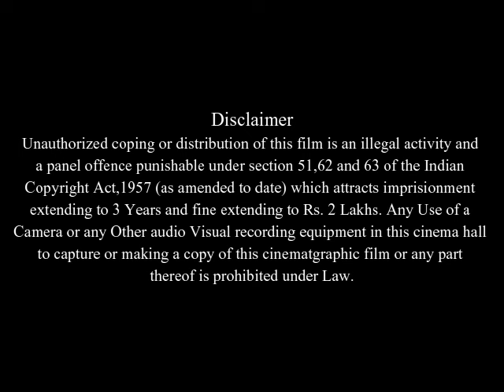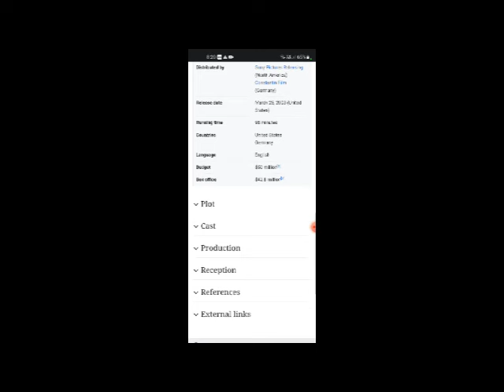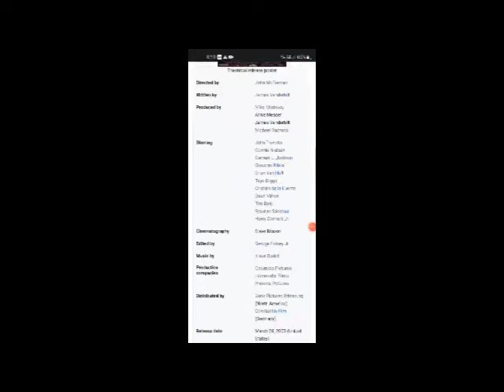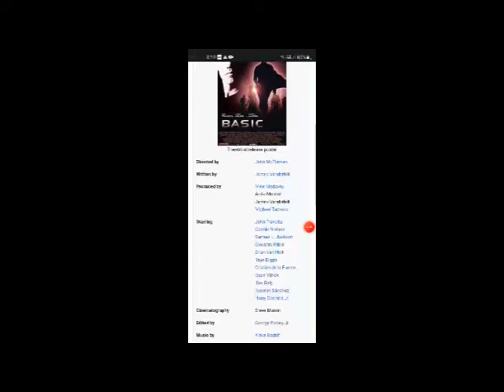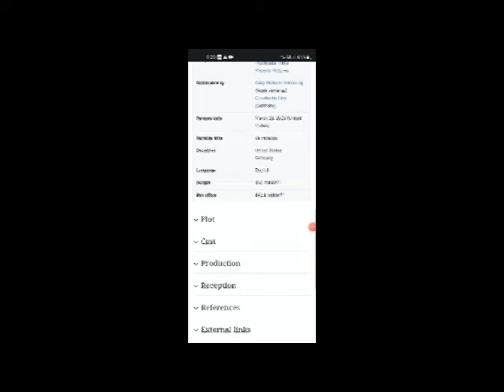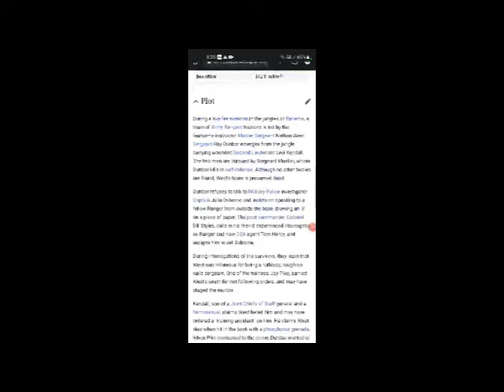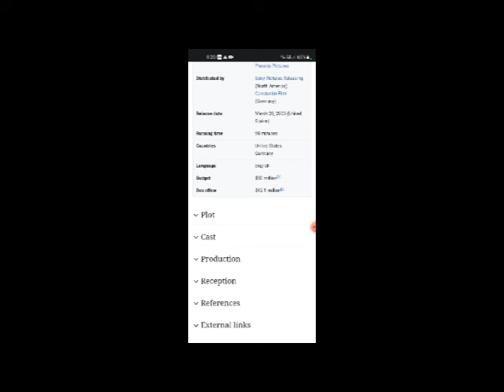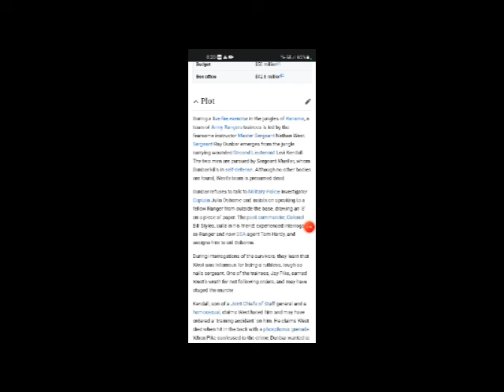Basic Full Movie Facts & Review in English / John Travolta / Connie Nielsen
In this video we will tell you about fact and review of movie Basic .